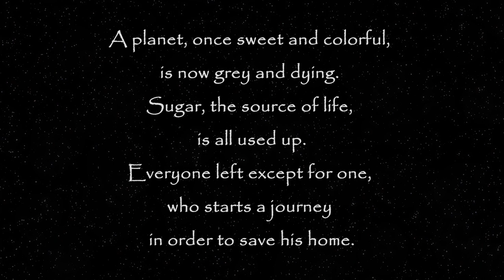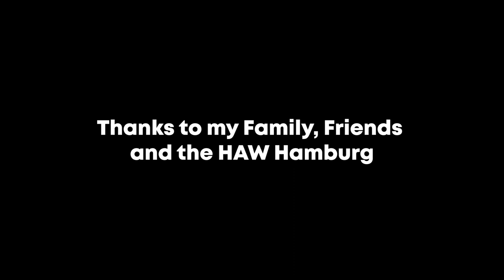Sugar - A Bittersweet Journey - Animated Short Film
"Sugar - A Bittersweet Journey" dives into the captivating adventure of an extraterrestrial on a crucial mission to secure sugar and safeguard his home planet.

Over 7 semesters at Hamburg University of Applied Sciences (HAW Hamburg), I brought 'Sugar - A Bittersweet Journey' to life. Using Blender for CGI, and with the help of Xuecong Chen for sound design and Yinjun Zhang for music, I'm looking forward to sharing this exciting sci-fi adventure with you.

I´m happy to announce that the short film was featured on "TheCGBros" YouTube channel, which has 4.5 million subscribers